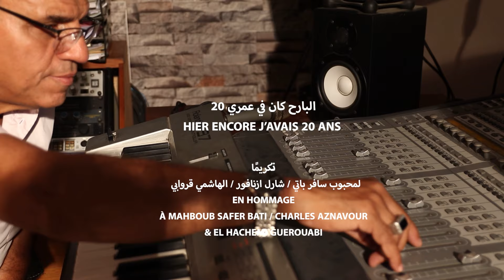NACER EDDINE GALIZ -HIER ENCOREJ'AVAIS 2O ANS ( البارح كان في عمري عشرين )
NACER EDDINE GALIZ
HIER ENCOREJ'AVAIS 2O ANS  ( البارح كان في عمري عشرين )
EN HOMMAGE À MAHBOUB_SAFER_BATI / CHARLES_AZNAVOUR &
ORCHESTRE
NACER HENNI  :PIANO
KHALED SOFIANE :BANJO
BRAHIM AGGAD : DEBOUKA
FARID MOKDEM : NAY
MED ROUANE : MANDOLE
PRISE DE SON   : FARID YAMANI
MIXAGE : SLIMANE YAMANI
STUDIO ARABICA
MONTAGE : YES FILM
RÉALISATION : SAMY RAYANE

Production Édition & Distribution : Sirocco Records